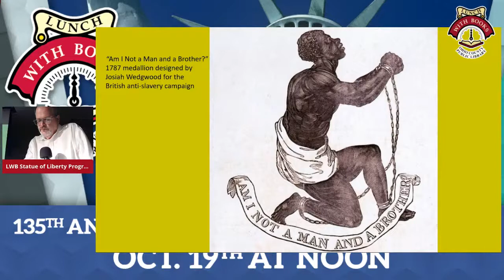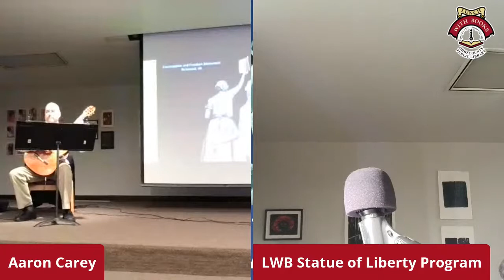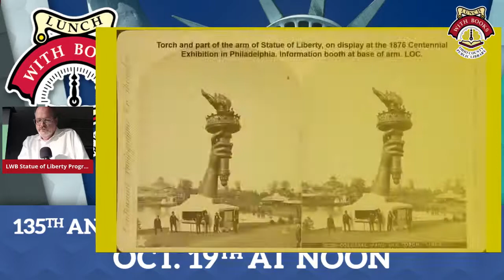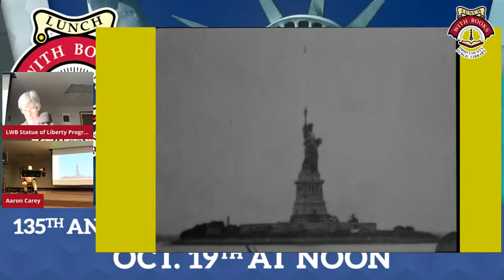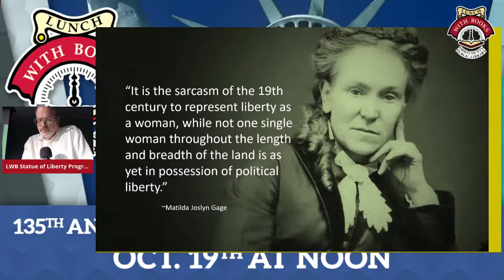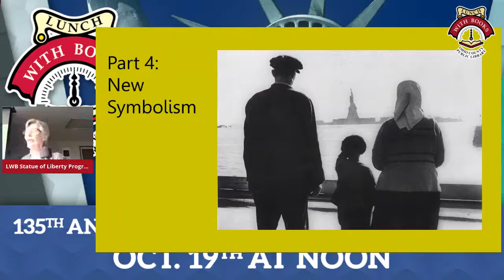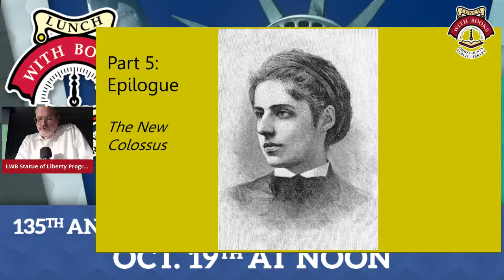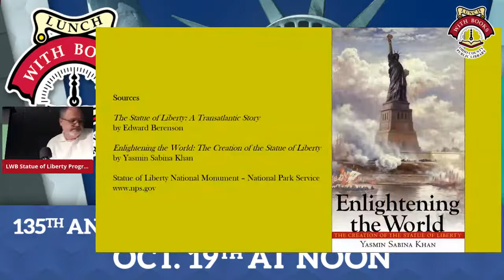LWB: Liberty Enlightening the World - The Statue of Liberty at 135 Years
Dedicated October 28, 1886, “Liberty Enlightening the World” is our beloved behemoth of a copper statue designed by sculptor Frédéric Auguste Bartholdi, and gifted to the people of the United States of America by the people of France. She has held her torch high in NY Harbor, through triumph and tragedy, for the last 135 years. In this multi-media program, we will look at the history, assembly and dedication of the statue, its original symbolism, and what it has come to mean from many perspectives over time. The story will be told through music, images, recordings, poetry, and prose. We will end with a group recitation of Emma Lazarus’s sonnet, “The New Colossus.” Music: Aaron Carey; Poems: Dr. Bonnie Thurston; Narration: Sean Duffy